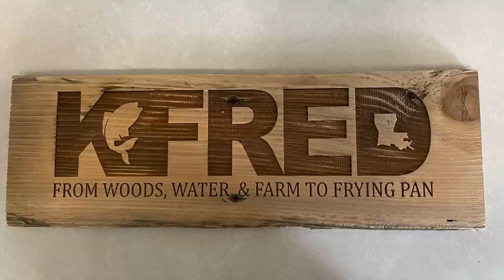Popping A Float for Huge Sac-a-lait/Crappie(My Favorite Technique For Putting More Fish In The Boat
In this Video Brian and I made a road trip to catch some beautiful slabs. We were popping a float using some of my hand tied hair jigs. We fought the wind most of the day, but had a very successful trip.